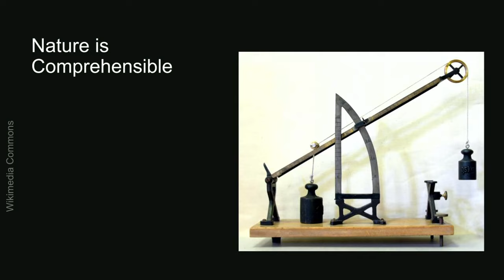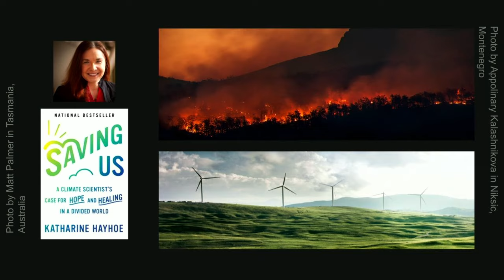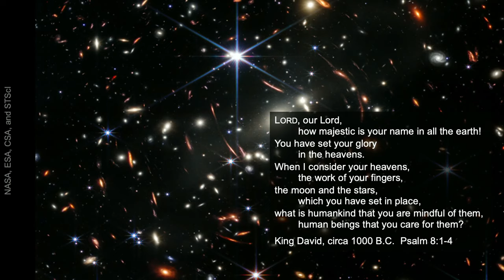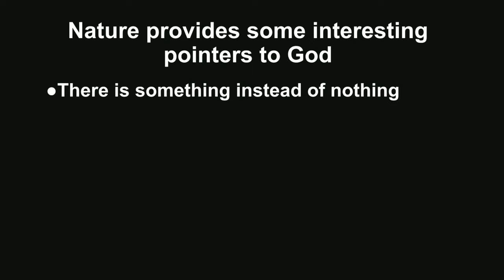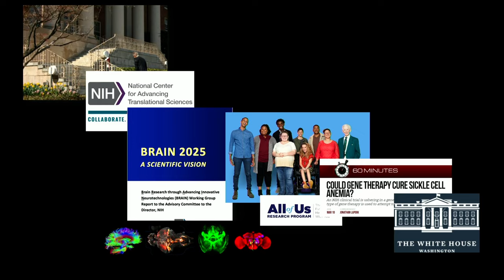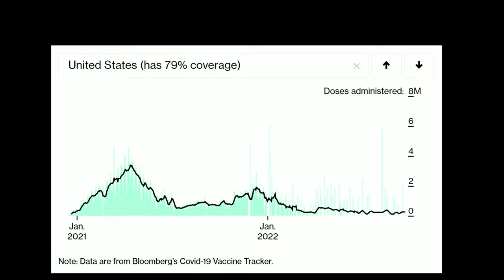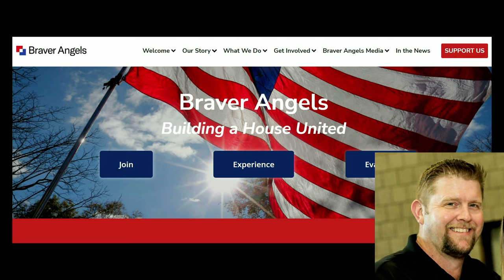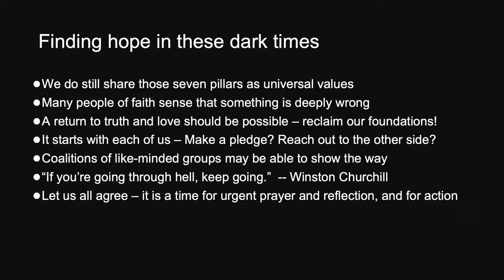Beyond the Impasse - Francis Collins & Deb Haarsma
This is a recording of a live presentation called Beyond the Impasse: Seeking Truth in Faith & Science.

It was recorded live in Silicon Valley in April 2023.

For more information about BioLogos, please see biologos.org.